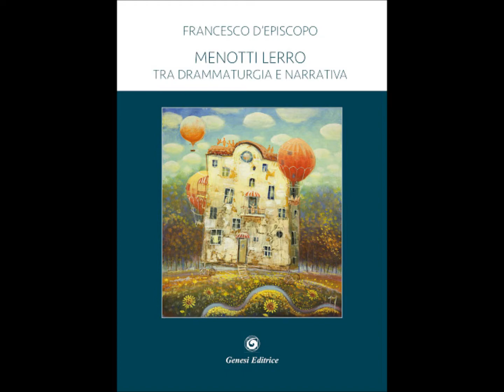BIBLIOGRAFIA CRITICA SU MENOTTI LERRO (MONOGRAFIE 2010-20) Bibliography on Menotti Lerro (2010-2020)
CENTRO CONTEMPORANEO DELLE ARTI - CECART